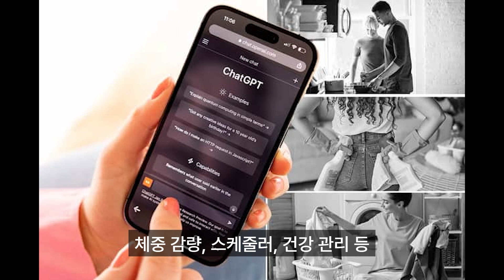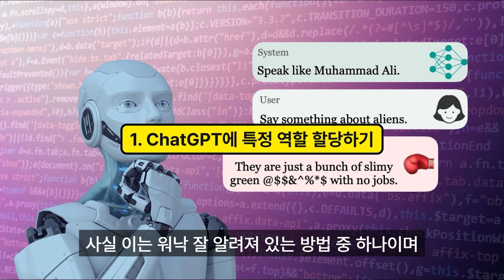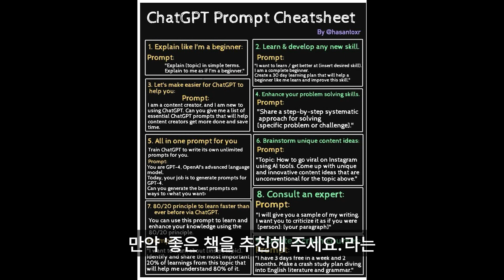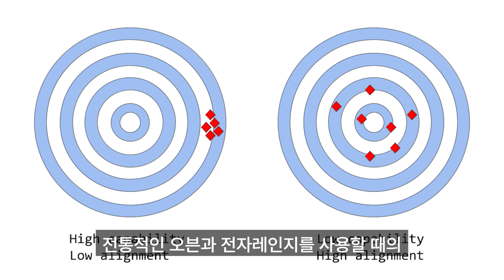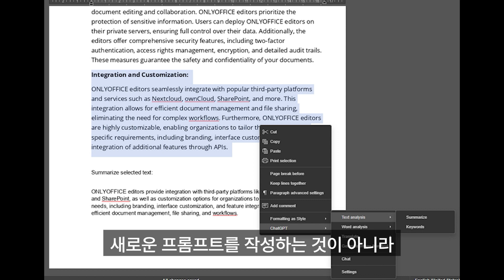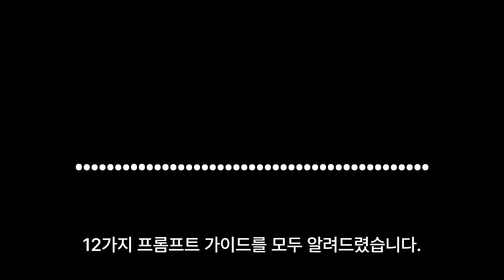Chatgpt 프롬프트 작성 팁 12가지💡.프롬프트 엔지니어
📝chatgpt 초보자를 위해 Chatgpt 프롬프트 작성 팁을 설명합니다.

🎯 프롬프트를 더 나은 방식으로 작성하기 위해 12가지 방법 제시.
🔍 특정 역할 할당, 한 번에 하나의 작업, 이전 결과값 기반으로 프롬프트 수정, 상황과 환경에 맞는 맥락 제공, 결과값 세분화, chatgpt에 직접 조언 요청, 명확하고 정확하게 입력, 유의어 확인, 같은 문장이어도 다시 확인, 유연하고 직설적인 언어 사용, 본문의 톤과 수준 조정, 개요 입력.
💡 chatgpt를 더 효율적으로 사용하기 위한 프롬프트 작성 방법 숙지.

00:00 영상 시작
00:10 Chatgpt 프롬프트 작성 팁 12가지.
00:20 챗GPT 소개
00:39 ChatGPT의 인기
01:03 일상생활에서의 사용
01:15 프롬프트 작성 방법
01:25 1. 역할 할당하기
01:45 2. 한 번에 하나의 작업 부여
02:11 3. 결과값 기반 수정
02:33 4. 맥락 제공하기
02:53 5. 결과값 세분화 요청
03:19 6. 조언 요청
03:34 7. 명확한 입력
03:58 8. 유의어 확인
04:19 9. 같은 문장 재확인
04:32 10. 유연하게 말하기
04:53 11. 톤 및 수준 조정
05:15 12. 개요 입력하기
05:58 영상 마무리